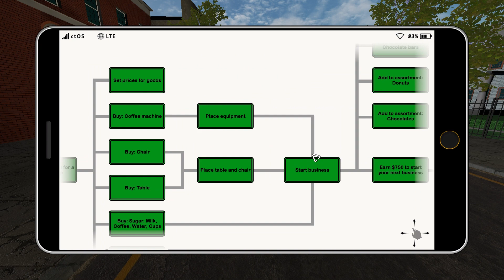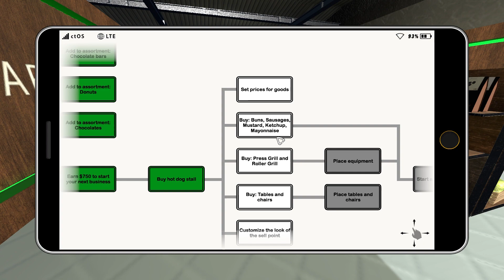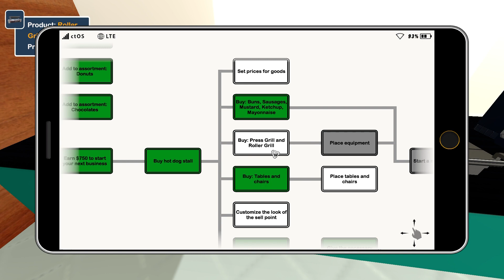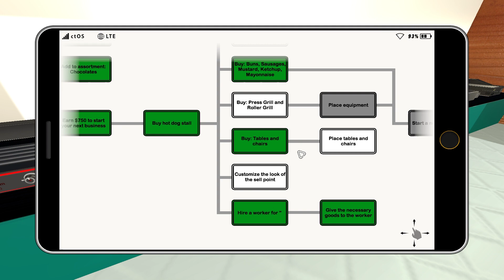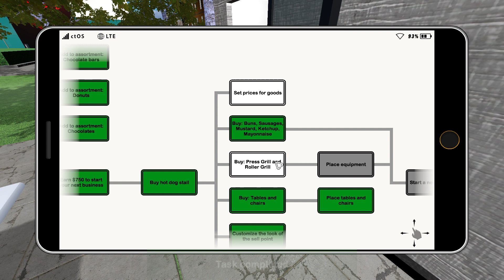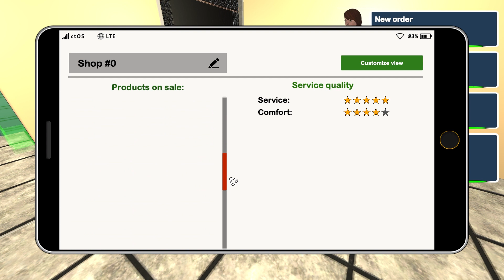Fast Food Manager